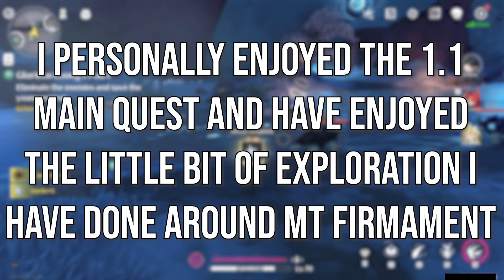3 Useful Character Upgrades In Version 1.1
The new version has been really enjoyable and sets a really good standard for where Wuthering Waves will be heading going forward. I wish we got more Havoc Rover wavebands in this version but I imagine they're being saved for future main story quests. Rover is my favorite character to use in the open world so I hope we get more upgrades soon.

Timestamps
0:00 Echoes
0:27 Spectro Rover
0:47 Havoc Rover